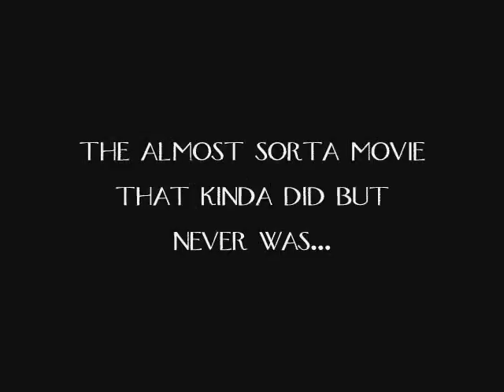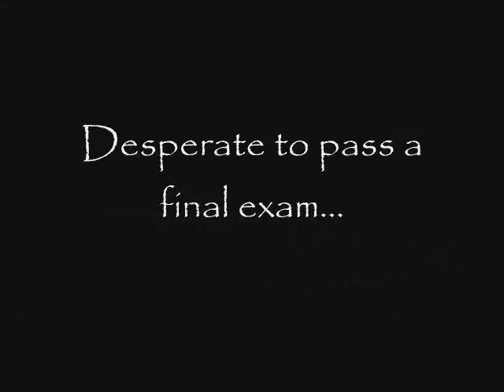D FOR DESPERATE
A brief preview of a High School Film/soap opera... Hanna High School back in 06'... Mr. Rods Theatre :D